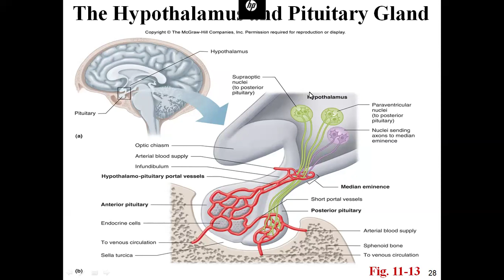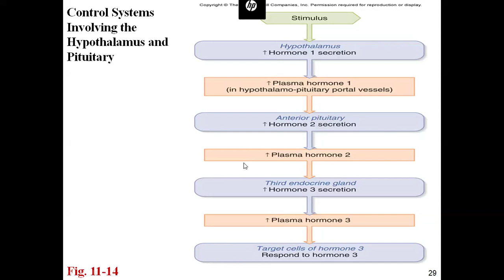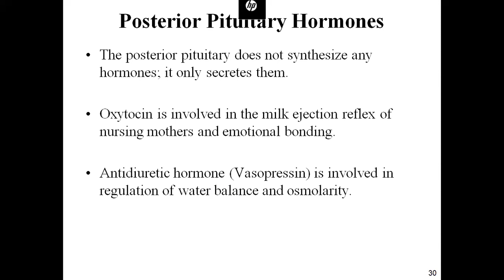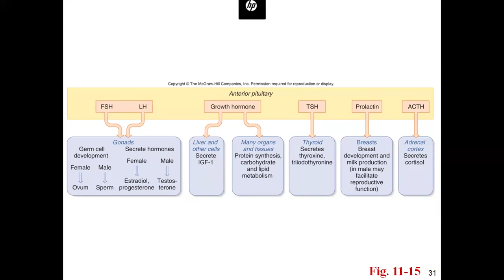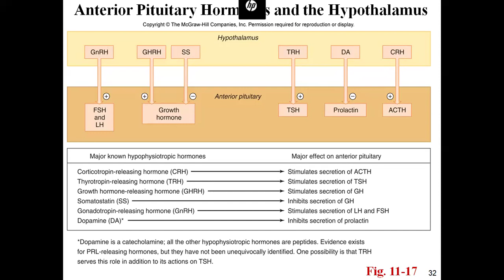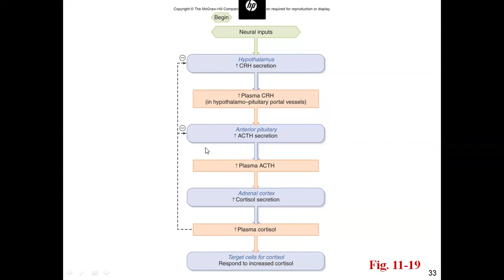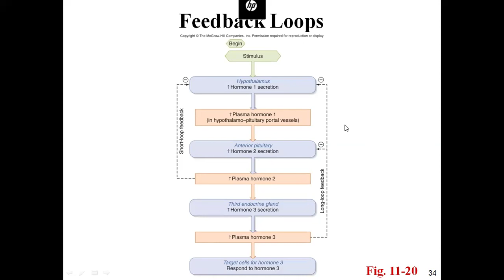Endocrine System - Part 3